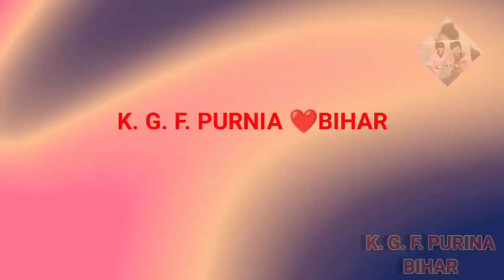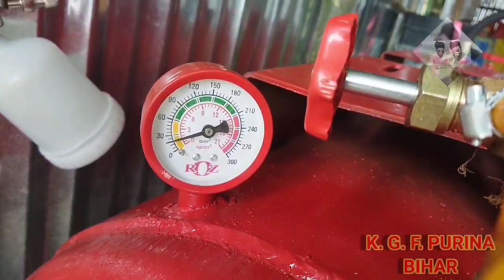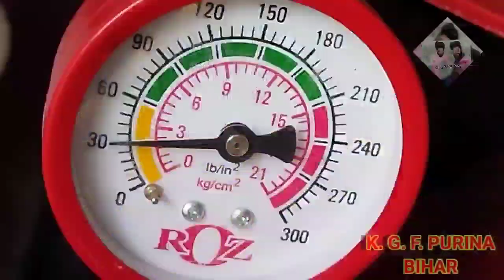हवा टेंक का विडियो Camparasor masin fiting कैसे हो रहा है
आप देख रहे हैं K. G. F. PURNIA🎥 YOUTUBE CHANNEL🎬
आप को  video आछा लगे तोO

K. G. F. PURNIA में  स्वगत है